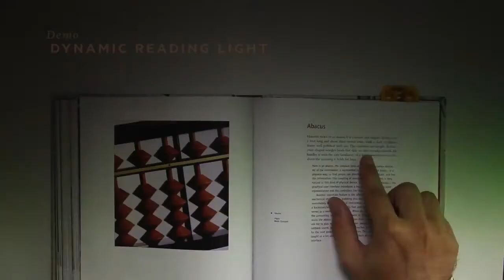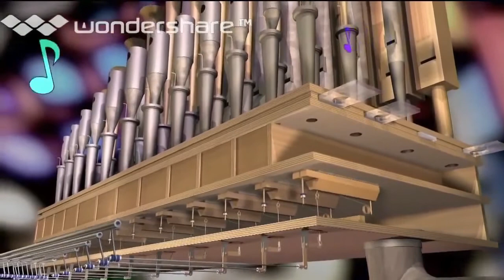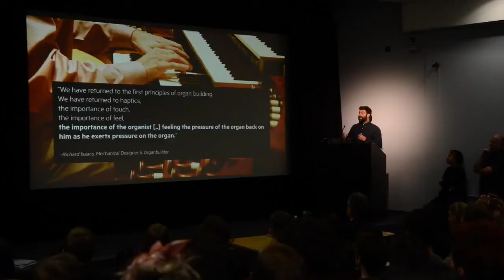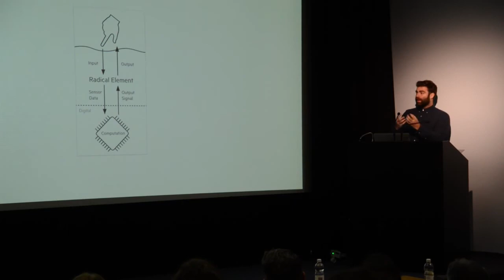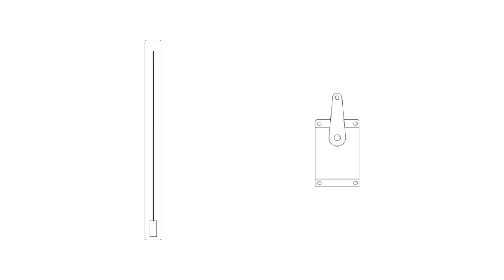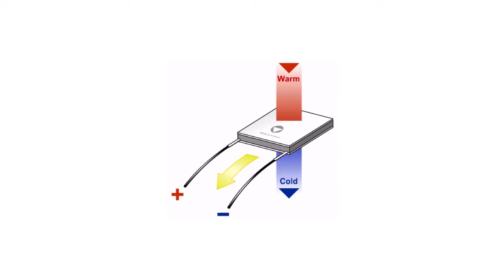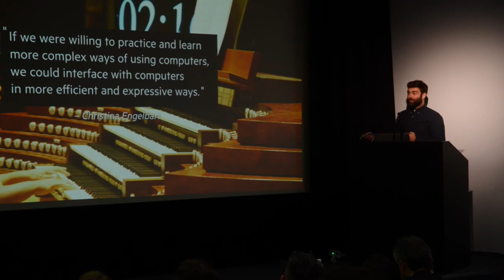Talk Series Inflated Curiosity: Felix Heibeck, UX Design Technologist at Above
The event offered a platform for exchanging skills and open up a discourse of relevant topics between the Royal College of Art and MIT Media Lab, strengthening the connection for future projects. Selected speakers from both institutions presented their work and research examining the intersection of design, technology and science from different angles, in order to bridge different disciplines.

The focus of the talks was  tangible interactions and outlined different considerations each disciplines can contribute, from a historical, sensory, technical, material, biological and scientific view, followed by a series of participant workshops

Talk series with Hiroshi Ishii (Prof. Tangible Media Group, MIT), Emily Candela (RCA), Felix Heibek (MIT Media Lab), Bruna Petreca (RCA), Jifei Ou (MIT), Kostas Grigoriadis (RCA), Lining Yao (MIT), Veronica Ranner (RCA) and Helene Steiner (alumni RCA, Microsoft Research).